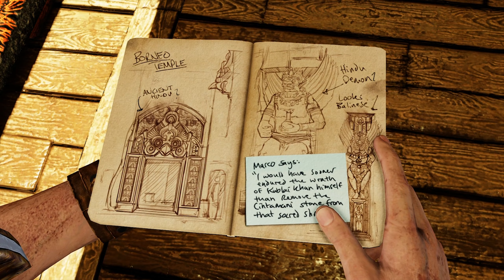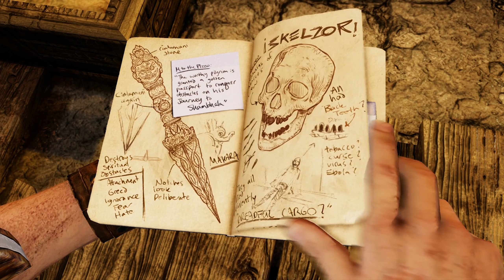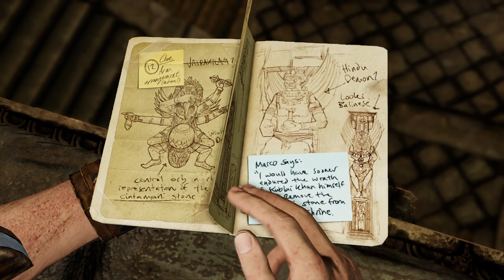UNCHARTED 2: AMONG THIEVES #6 - Der Weg des Lichts ► Let's Play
Unterhalb des Tempels finden wir eine gewaltige Abbildung des Phurba-Dolchs. Und nach der Lösung dieses Rätsels bekommen wir den genauen Aufenthaltsort von Shambala serviert...

► Neue Videos erwarten Euch täglich aus den Bereichen: Let's Play, Replay, Valdis vs. SpinatpiZZa, Adventure-Time oder Weekly Valdis!

► Erscheinungsjahr: 2009/2015
Genre: Action-Adventure
Entwickler: Naughty Dog
Publisher: Sony Interactive Entertainment

Uncharted 2: Among Thieves nimmt den Handlungsfaden einige Jahre nach dem Ende von Uncharted wieder auf. Genau wie im letzten Spiel geht es auch in Drakes neuestem Abenteuer um ein ungelöstes historisches Mysterium. Diesmal steht Marco Polos unglückselige Heimreise aus China im Jahre 1292 im Mittelpunkt. Nachdem er über 20 Jahre als Berater am Hofe des Herrschers Kublai Khan verbracht hatte, machte sich Marco Polo mit 14 Schiffen und 600 Passagieren plus Mannschaft auf die Heimreise. Bei seiner Ankunft einige Jahre später waren nur noch ein Schiff und 18 Überlebende übrig. Obwohl Marco Polo ein detailliertes Reisetagebuch geführt hatte, verriet er mit keinem Sterbenswörtchen, was mit den anderen 13 Schiffen geschehen war.

Also macht sich Drake, angezogen von der Aussicht, einen Schatz zu bergen, auf die Suche nach Marco Polos verschwundener Flotte. Aber schon bald entdeckt er, dass Marco Polo ein bedeutend größeres Geheimnis gehütet hat. Er hat nämlich im Auftrag des Herrschers Kublai Khan eine geheime Expedition mit dem Ziel durchgeführt, das sagenhafte Königreich Shambhala zu finden, das auch unter dem Namen Shangri-La bekannt ist, und den legendären Cintamani-Stein zu bergen, das Juwel aus der buddhistischen Mythologie, das angeblich Wünsche zu erfüllen vermag.